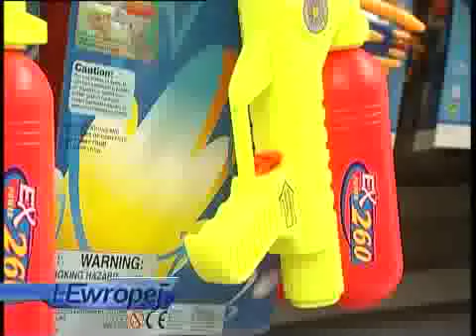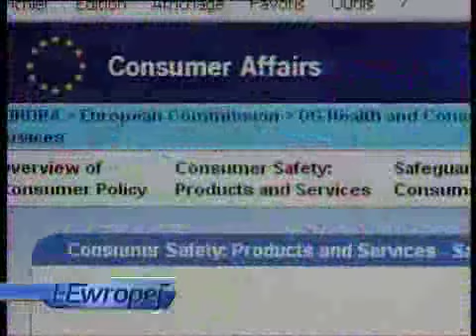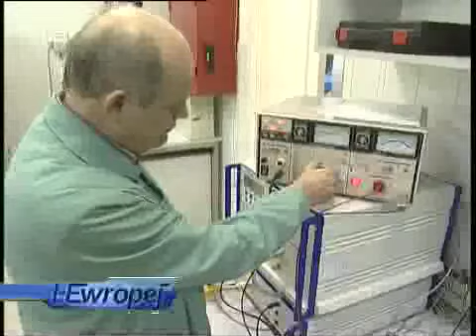David Pulis on toy safety in the EU 29/01/09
David Pulis on toy safety in the EU